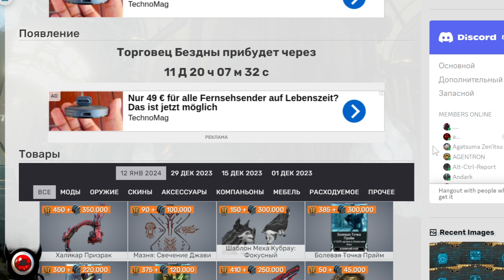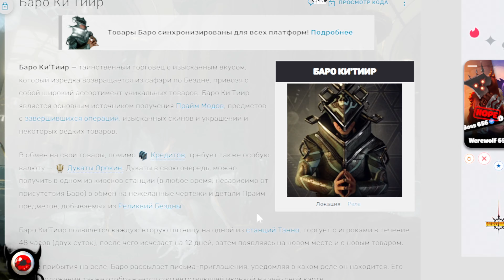🔴WARFRAME: БАРО Ки`Тиир Торговец из Бездны, все что нужно знать и как на нем заработать платины!👍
🟥  Баро Китиир, все что нужно знать и как на нем заработать платины!👍😊

Таймкоды:
0:38  Пропустить вступление

                    И ещё море видео для новичков в варфрейме ищи на канале!
Кому написать в игре, чтобы вступить в наш клан:
1)  VERWOLF_MEGA (Бугор клана)
пишите в любой чат: /profile VERWOLF_MEGA  ⬅ПРИМЕР
2) Можно мне написать, но я бываю в игре реже:   -LOOT- (тире лут тире) Ютуб перечеркивает ник из-за тире перед ником 😅🤘
Далее варианты не в игре:
🔴Важно! При входе в наш дискорд, читайте что пишет Вам бот, который раздает роли!
5) Написать на стриме, каждую субботу 20:00 МСК
6) Оставить комент под видео, но ютуб иногда не уведомляет и я возможно не увижу Ваш комент, так что если не ответил, пишите как указано в пунктах 1-4

Важно!☝ Скопировать и вставить ник в игре, может не сработать, надо прописывать на клаве! Чтобы найти игрока, пишите в любой чат: /profile VERWOLF_MEGA  ⬅ПРИМЕР Появится профиль игрока, чей ник вы написали, можно порассматривать его профиль и снизу есть надпись: отправить сообщение

Все чертежи итп.. доступны сразу. Заходить в дискорд, принимать участие в жизни клана, помогать или не помогать... это все по вашему желанию. Требование только одно, я его озвучил в видео: Не портить игру и настроение сокланам.

Если не ответили сразу, не обессудьте, мы же не живем в игре😅🤘
(хотя за VERWOLF_MEGA я не уверен) шутер

Warframe — кооперативная компьютерная игра в жанре ММО-РПГ, разработанная и выпущенная канадской студией Digital Extremes для платформ Microsoft Windows, PlayStation 4 и Xbox One. Разработкой версии игры для Nintendo Switch занимается компания Panic Button. Действие Warframe происходит в вымышленной научно-фантастической вселенной, в которой несколько сторон соперничают за власть над Солнечной системой. Игроки принимают на себя роли Тэнно — древних воинов, использующих в сражениях дистанционно управляемые тела «варфреймы» с разнообразным оружием и способностями.